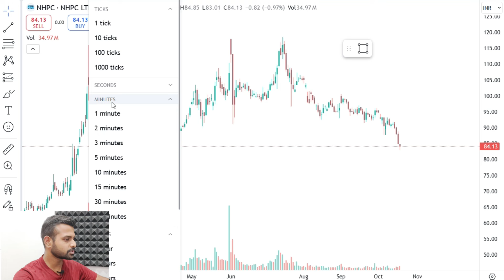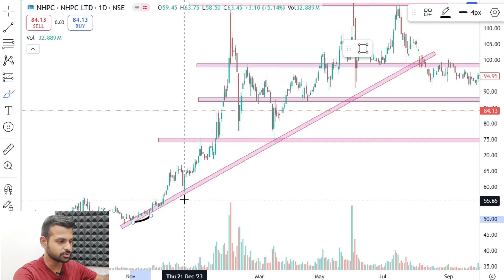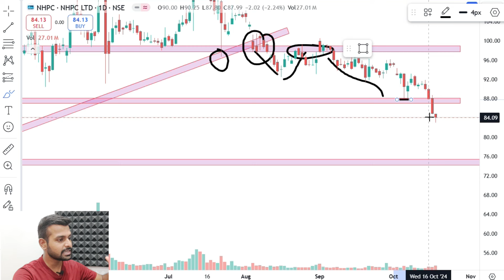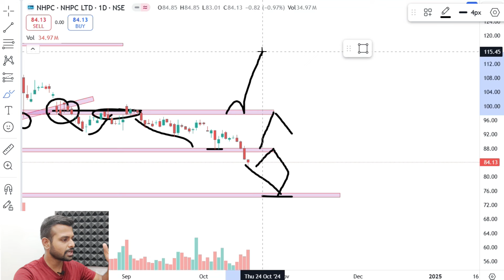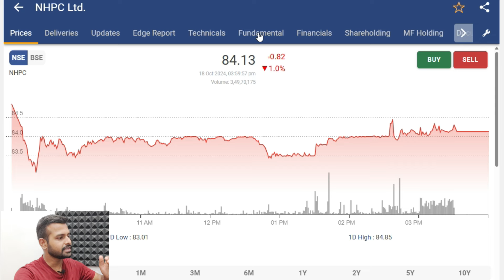NHPC share latest news || NHPC share analysis | NHPC share target | NHPC share buy or not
In this video, you will get to know nhpc share latest news and nhpc share analysis and nhpc share target and nhpc share buy or not.